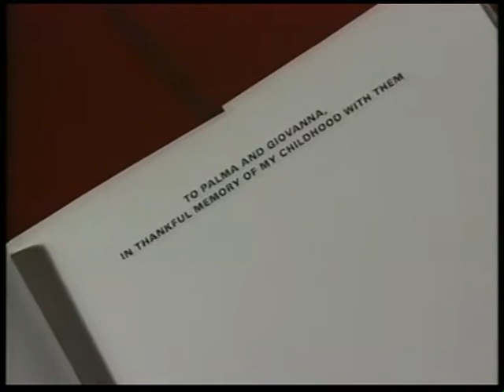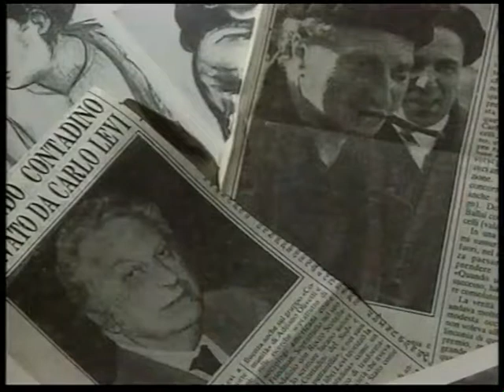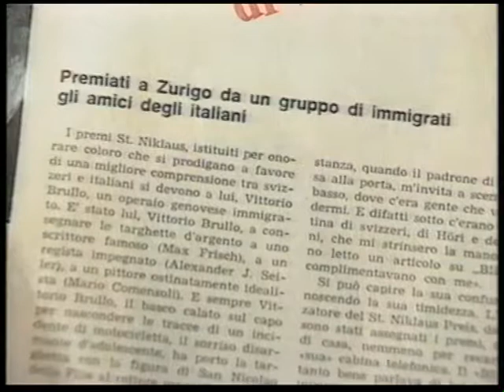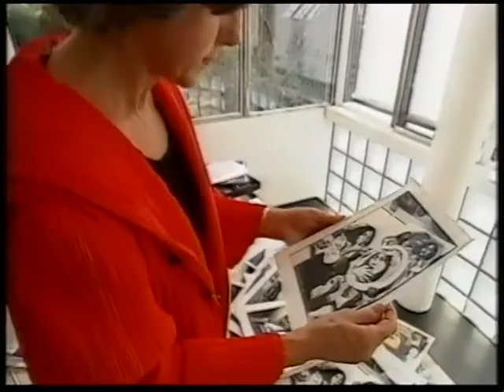Mario Comensoli - Hommage an das Leben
Dokumentarfilm